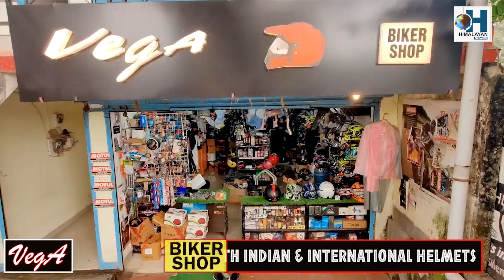डेढ़ करोड़ की बर्मा टीक लकड़ी के साथ एक गिरफ्तार